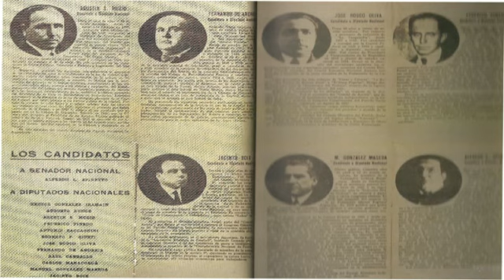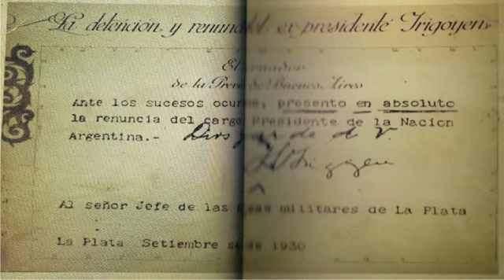Quiera el Pueblo Votar (1): Hipólito Yrigogen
Quiera el Pueblo Votar es un libro de marcela López y Gabriela Kogan (Julio de 2007) Editorial Del Nuevo Extremo.
 `Este no es un libro de historia, sino de imágenes de un pasado presente, un viaje en el tiempo que ustedes podrán poner en contexto a partir de las referencias. Es un viaje sin interrupciones a esas páginas negras que marcan los golpes militares siguiendo al imperio. Nos referimos a las petroleras y alimenticias del Reino Unido y Estados Unidos.
 También a Frondizi, Perón y María E. Martínez de Perón.
Esta es la parte 1 de la democracia versus la dictadura.
 Lo mismo pasa ahora, con los colonialistas del primer mundo que se enriquecieron con nuestros recursos naturales, mano de obra barata y materia prima.
-- Quiera el pueblo Votar de marcela López y Gabriela Kogan (2007)
-- letra y Música de Gabino Correa (El Gran Caudillo Hipólito Yrigoyen)
-- BustaFilms